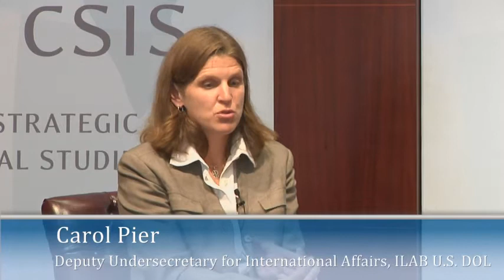Promoting Labor Rights and Leveling the International Playing Field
Please join us for an armchair conversation with Carol Pier, Deputy Undersecretary for International Affairs at the Department of Labor. This discussion will focus on how the U.S. government helps ensure that workers around the world are treated fairly and able to share in the benefits of the global economy.  Ms. Pier will discuss how the Bureau of International Labor Affairs (ILAB) works to improve global working conditions, raise living standards, protect workers' ability to exercise their rights, and address the workplace exploitation of children and other vulnerable populations.

Ms. Pier joined ILAB in 2009, serving as Associate Deputy Undersecretary and Acting Deputy Undersecretary. For ten years prior, Ms. Pier worked on labor rights and trade issues for Human Rights Watch, the largest U.S.-based non-governmental organization dedicated to promoting and protecting human rights. She documented and reported on workers' rights violations around the world, analyzed foreign and domestic labor laws, and engaged in advocacy on labor rights and trade matters in the United States and abroad.
Featuring:
Carol Pier
Deputy Undersecretary for International Affairs,
Bureau of International Labor Affairs, U.S. Department of Labor

Moderated by:
Daniel F. Runde
Director, Project on U.S. Leadership in Development and
William A. Schreyer Chair in Global Analysis, CSIS

3:00 pm – 4:00 pm
Center for Strategic and International Studies (CSIS)
1616 Rhode Island Avenue NW

This event is part of CSIS’s ongoing “Chevron Forum on Development” series, which seeks to highlight the role of the private sector in global development.